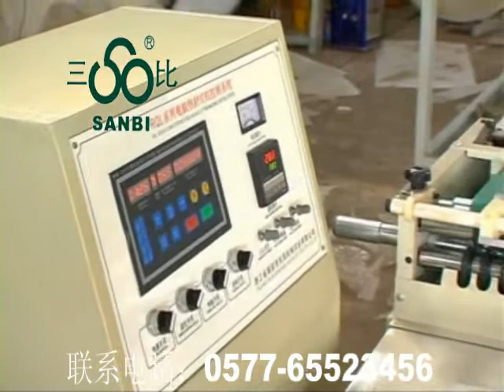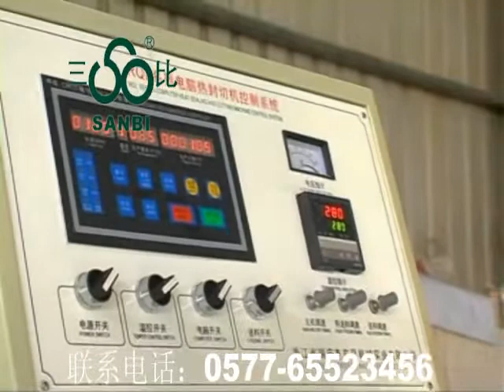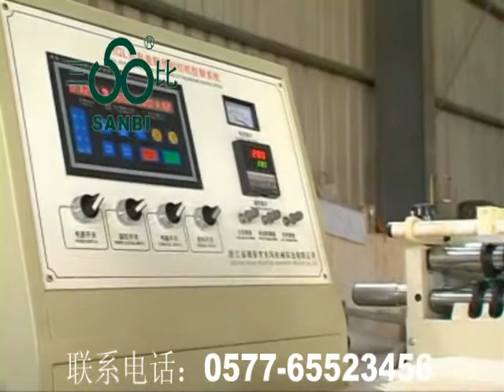RQL气泡膜热切